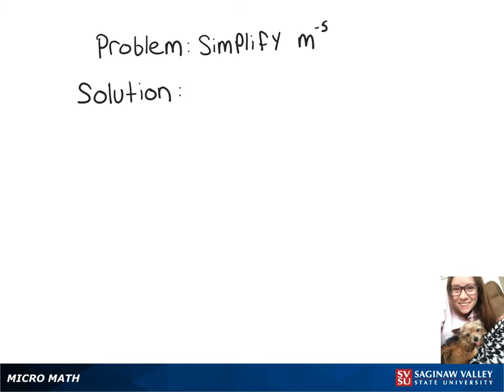Exponents: Simplify m^{-5}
Megan from SVSU Micro Math helps you simplify an expression involving exponents.  This problem involves a negative exponent.

Problem: Simplify m^{-5}